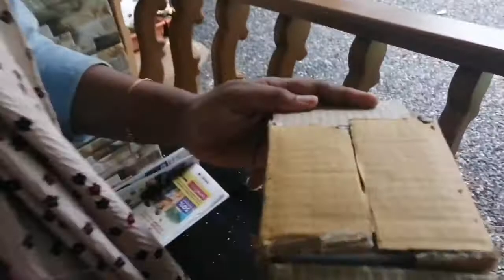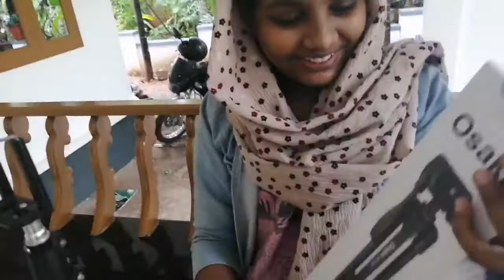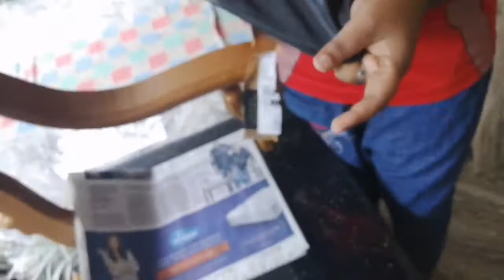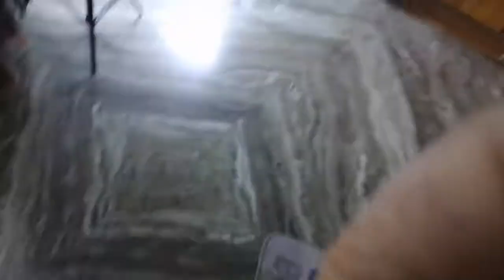അവന് എനിക്ക് തന്ന BIRTHDAY GIFT 😭